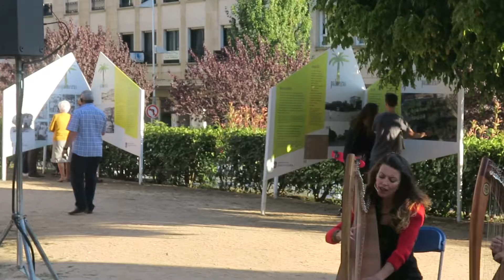Las Palmeras con 4 arpas de Luavai. Inauguración.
Inauguración de una pequeña remodelación del estanque de los patos de toda la vida, en que sustituyeron las ranas de hierro fundido originales de las fundiciones Tiburcio de Marín, por unas horribles de resina, a pesar del ofrecimiento desinteresado del troquel de una rana original. Una lástima.